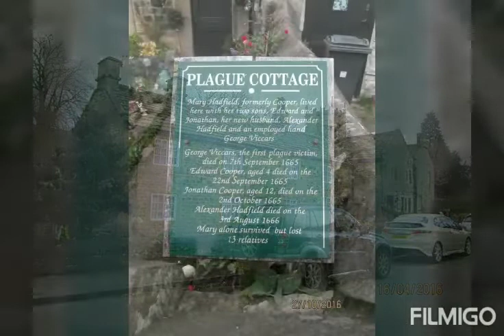Recreation of Eyam village made from cakes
Lynn Nolan spent months creating Eyam village using 65 cakes to raise funds for the Bakewell and Eyam Community Transport. Very impressive and looks so realistic and the buildings are so detailed on the outside as well as on the inside.

Music
Courage by Whitesand